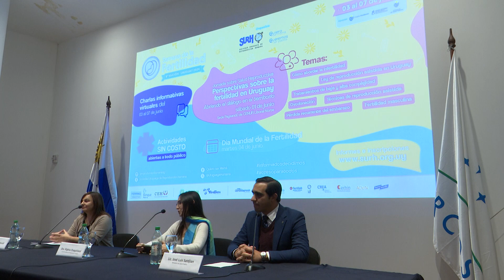Imágenes de lanzamiento de sexta edición de la Semana de la Fertilidad en Uruguay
Este viernes 31, autoridades nacionales participaron en el lanzamiento de la sexta edición de la Semana de la Fertilidad en Uruguay.